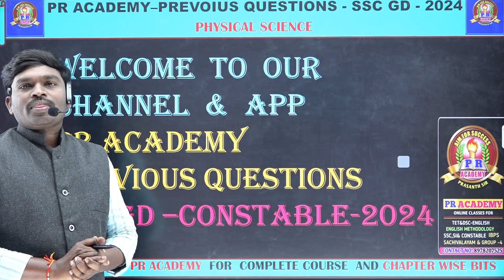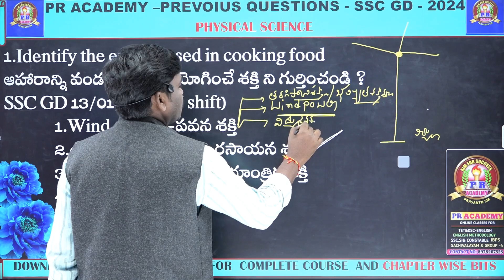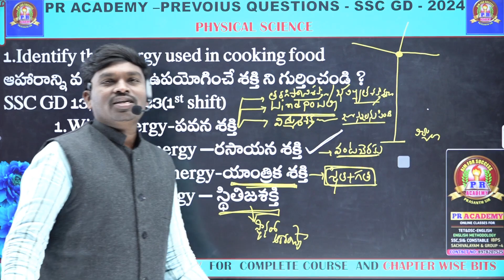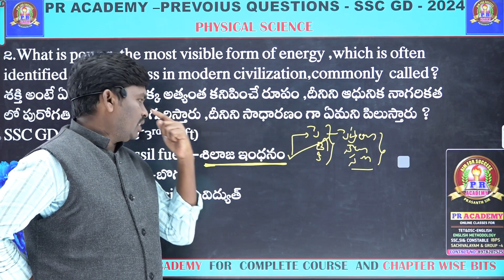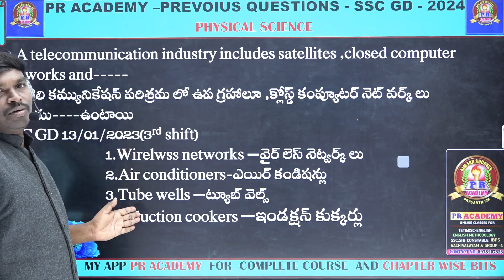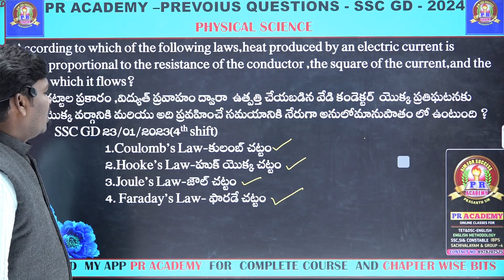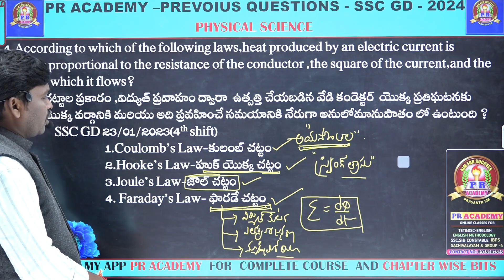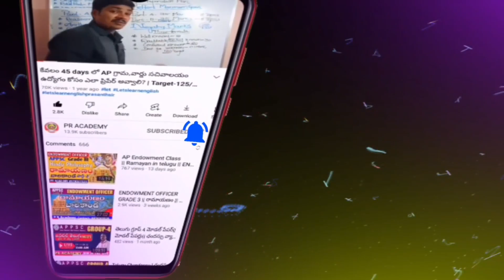SSC GD Physics in Telugu ll SSC GD Science in Telugu ll SSC GD ll Physical Science previous bits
SSC GD Physics in Telugu
SSC GD Science in Telugu
SSC GD
Physical Science previous bits
general science
science
physical science
physical science previous questions
physical science previous year questions
general science in english
ssc science physics
ssc cgl science previous year questions
ssc science previous year question
si units in physics
ssc science previous year questions